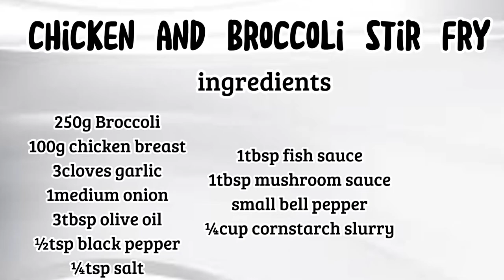Chicken and Broccoli Stir Fry recipe by Gianna vlogs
ingredients

250g.broccoli
100g.chicken breast
3cloves garlic
1medium onion
3tbsp olive oil
½tsp black pepper
¼tsp salt
1tbsp fish sauce
1tbsp mushroom sauce
small bell pepper
¼tsp cornstarch